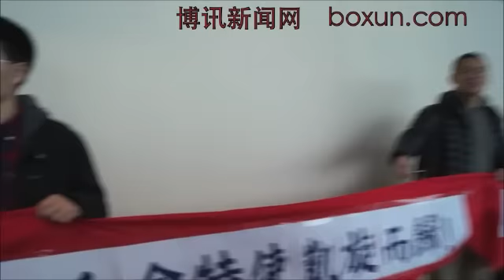雕塑家陈维明从叙利亚战场返回纽约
2013年1月14日下午14点左右，三个月前从纽约奔赴叙利亚战场的旅美华人雕塑大师陈维明，和前往土耳其迎接的李进进律师和夏明教授一起，身穿战地服装走出肯尼迪机场海关。李进进律师和夏明教授日前代表中国民主党全委会前往土耳其迎接陈维明，并接触了叙利亚反对派成员。

    纽约的叶宁律师和中国民主党全委会主席助理张健与民主党全委会主席助理徐明，民主党联合总部代表韩武，公民自由联盟副主席郑钢清和在纽约的华人雕塑大师陈维明的粉丝，彭咏言、李世勤、张寿光、黄洁玲、李隆玲、魏玲、柏龑、王莉丽、陶洪波和台湾同胞堪迪女士等到机场欢迎献花。

     雕塑大师陈维明和李进进博士、夏明教授在肯尼迪机场发表了暂短讲演（详见录像）。

    陈维明回到美国后，估计会参与民主女神基金会目前在纽约南区联邦法庭起诉马英九的工作，据悉，台湾相关部门已经在应诉。

    美国东部纽约时间1月15日下午1点（北京1月16日凌晨2点），雕塑大师陈维明将在中国民主党全委会纽约法拉盛办公室举行关于叙利亚人民争取自由民主抗暴的主题演讲，届时"博讯"和"直击中国"全程直播。欢迎网友到时收看。